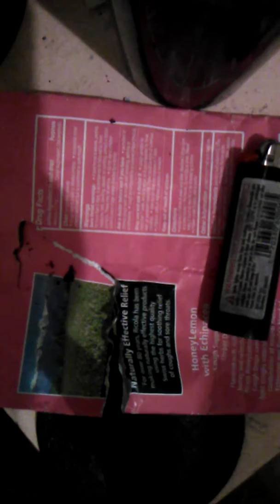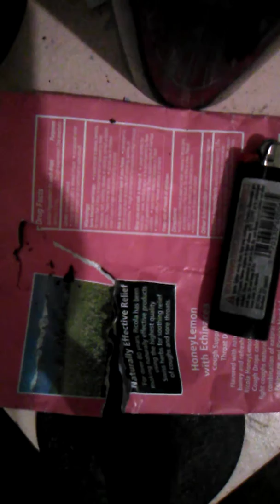Shut up you little twit(2)